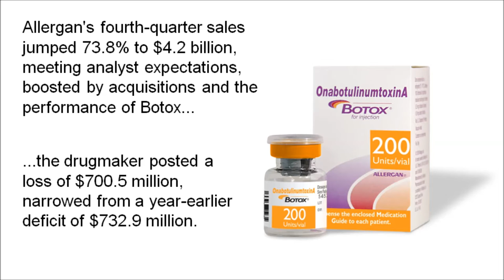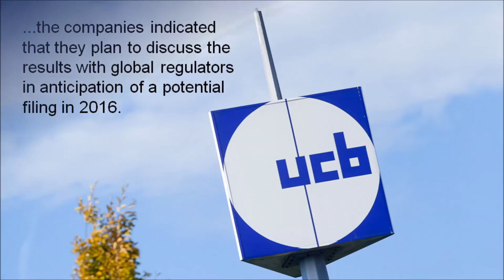FirstWord Pharma Daily News Round-Up Video for February 22, 2016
The FirstWord Pharma Daily News Round-Up Video gives a recap of the latest pharmaceutical and biotechnology news. Stay abreast of the key industry news each day. Today's video highlights include Sanofi, Lantus, Lyxumia, FDA, Allergan, Botox, Amgen, UCB, romosozumab, Bayer, Kovaltry, European Commission and Novartis.